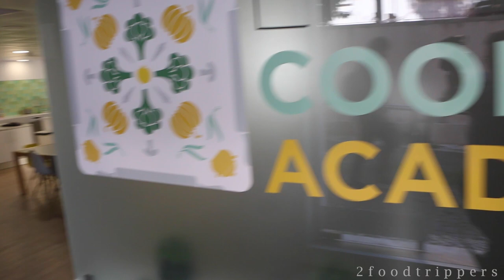We Cook Arroz de Pato Duck and Rice in Lisbon Portugal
Duck and Rice? Yes, We're cooking the Portuguese food classic Arroz de Pato in Lisbon, Portugal. We shop at a  local market and cook it up at Lisbon Cooking Academy.

Our Camera
Our Fixed Food Lens
Our Bendy Tripod
Our Mic
Our Continuous Video Light
Our Shoulder Strap
Case Logic Quick Grip
Our Favorite SD Card
Our Main Hard Drive
Our Camera Bag